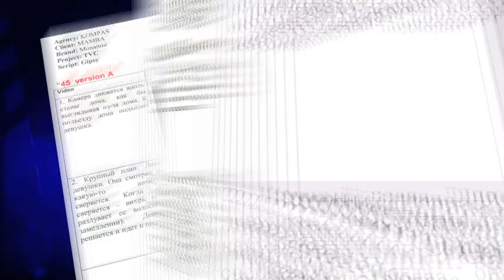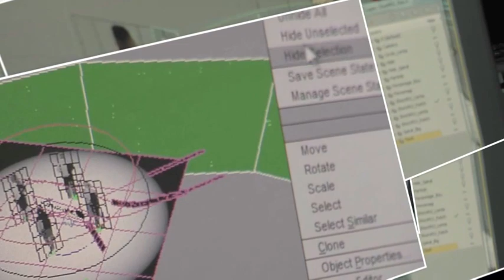Стоимость рекламного ролика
От чего зависит стоимость рекламного ролика и какова его цена - ответ на этот вопрос вы найдете посмотрев это видео. Подробнее